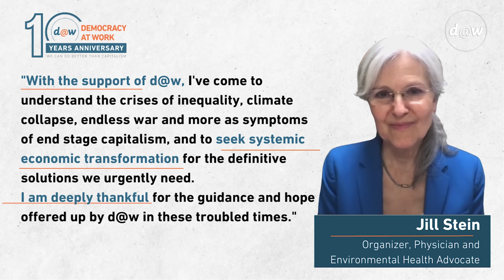Global Capitalism: A Resurging US Labor Movement [September 2023]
Global Capitalism

Richard D. Wolff

Wednesday, September 13, 2023 at 7:30 PM

Premiere: d@w YouTube channel: Wed., September 13, 2023 @ 7:30 PM EST.

This lecture will also be available on the Democracy at Work YouTube channel; look for the most recent video on the "Global Capitalism" Playlist. It will also be published on our

A Resurging US Labor Movement

-       Starbucks, Doctors, Autoworkers, etc.

-       Why Labor Resurgence Now?

-       Labor’s Goals and Tactics

-       Alliances with Political Parties

-       Between Capitalism and Socialism

Special messages to our audience:

Please help sponsor Global Capitalism by becoming a monthly donor to Democracy at Work.

Follow Democracy at Work on Twitter, Facebook, Instagram and YouTube.

Our four Democracy at Work books, three by Richard Wolff (Understanding Marxism, Understanding Socialism, and The Sickness is the System: When Capitalism Cannot Save Us from Pandemics or Itself) and our latest by Robert Hennelly (Stuck Nation: Can the United States change course on our history of choosing profits over people?) are for sale on Lulu.com. Find direct purchase links on our ), or find them directly on Lulu

Your support helps to produce and distribute these talks. Thank you.